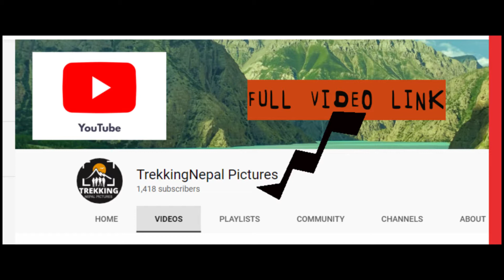API HIMAL TREK ,Darchula ,Nepal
Khandeshwori,Khatti Village